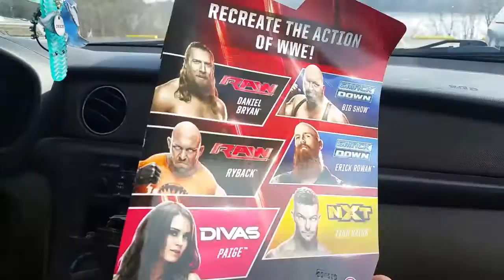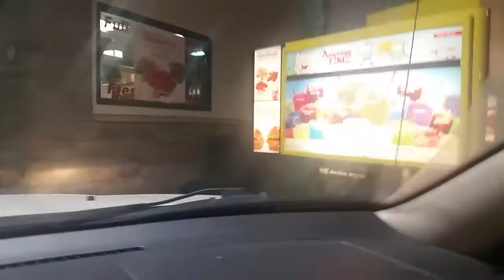Daily Vlog #10 ( going upstate part 1 )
Took the weekend off for a get away form all the stress feeling relaxed